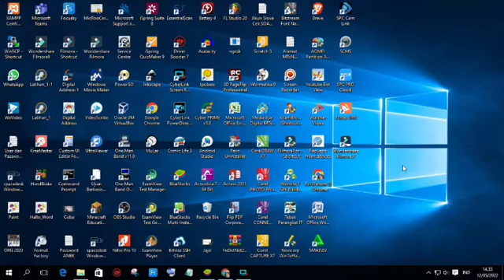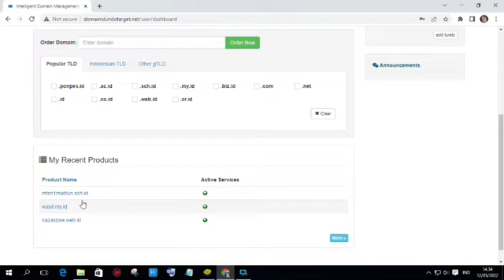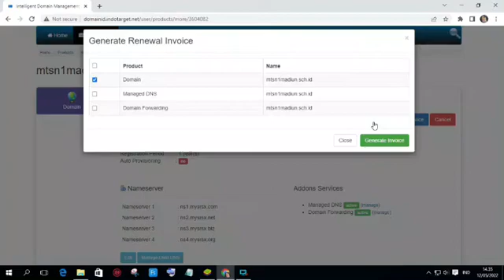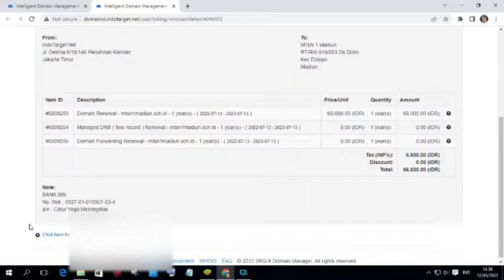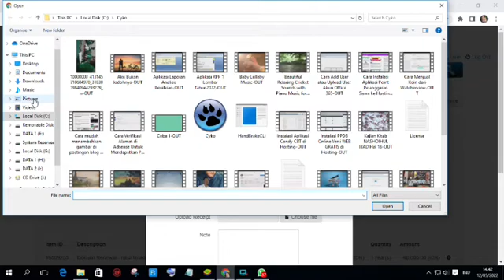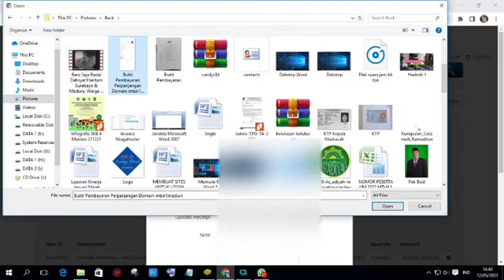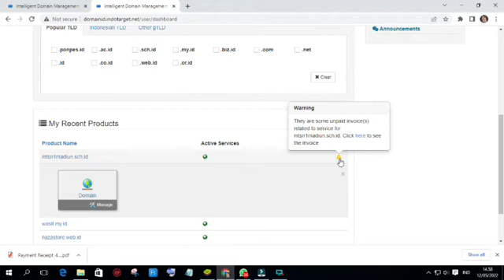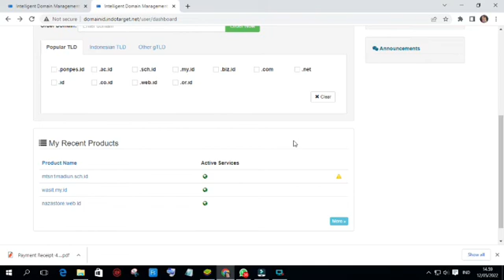Cara Melakukan Perpanjangan Domain Expired || Indotarget.net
Tutorial Cara Perpanjang Domain Expired Agar Bisa Aktif Kembali